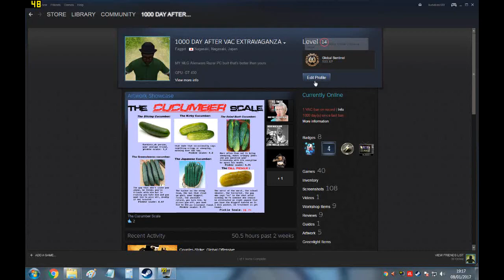1000 DAYS SINCE VAC BAN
HAPPY 1000 DAYS SINCE VAC BAN!

YEAAAAAAAAAAAAAAAAAAAAAAHHHH